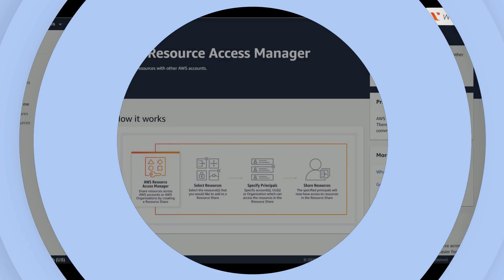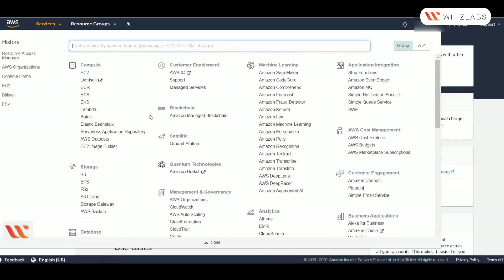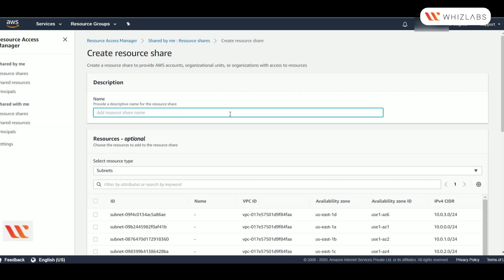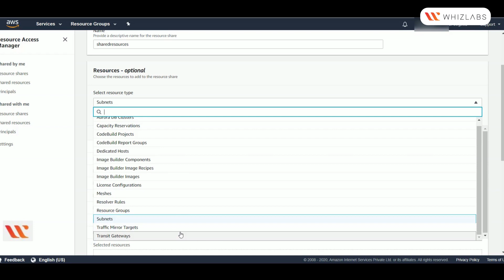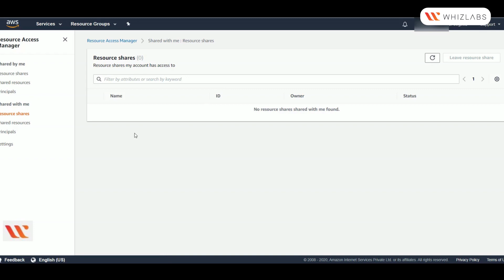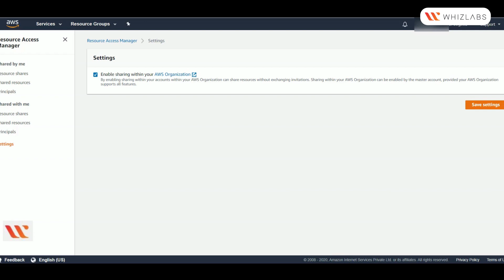What is AWS Resource Access Manager? - Learn to use AWS Resource Access Manager Beginners Tutorial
In this video, we will explore AWS Resource Access Manager (RAM), a service that enables you to share AWS resources across accounts and within your organization. We will discuss the benefits of using RAM and demonstrate how to set up and manage resource sharing using a live demo. By the end of this video, you will have a better understanding of AWS Resource Access Manager RAM and how to utilize it effectively in your organization.

Learn more about the AWS Resource Access Manager by enrolling into AWS CSAA Course